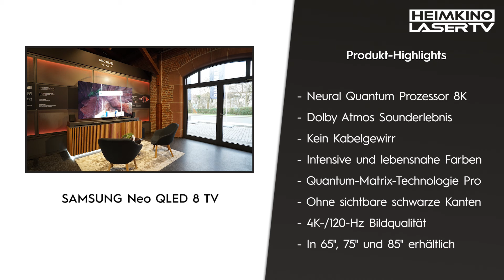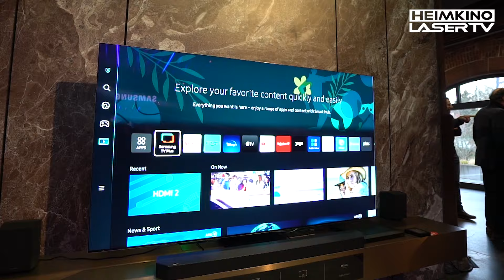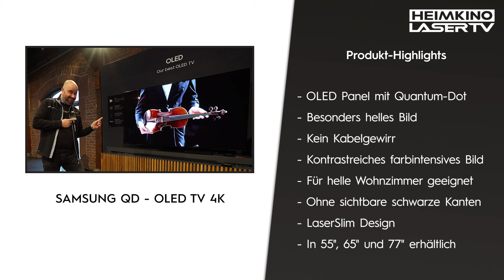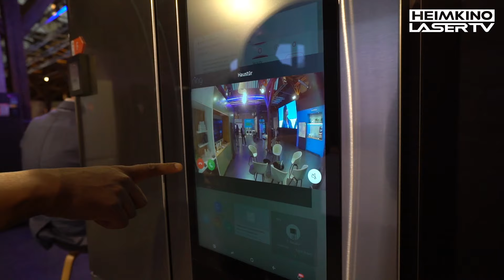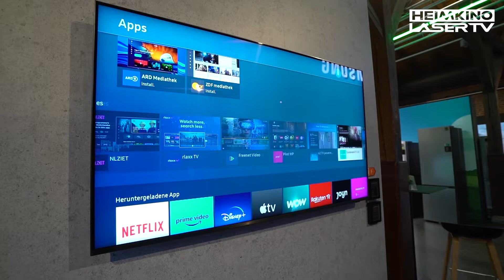Die brandneuen Fernseher von Samsung 2023 NEO QLED 8K QN900C und QD-OLED 4K S95C | Samsung Messe I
Vom 03. bis zum 09. März wurde im alten Güterbahnhof von Bad Homburg, eine Messe von Samsung für Händler realisiert. Ganz nach dem Motto: "Historie trifft Hightech". Spektakuläre Innovationen aus dem Hausgeräte- und TV/AV-Portfolio sowie – erstmals in diesem Jahr – Flagships aus dem Mobile- und Display-Bereich sowie neuartige Health-Medical-Lösungen wurden vor Ort vorgestellt. Marco Marino (Any Media) aus Aachen war vor Ort und hat für uns die Neuheiten im Unterhaltungsbereich festgehalten, in diesem Video haben wir euch die zwei besten Fernseher von Samsung einmal näher vorgestellt. Freut euch auf weitere Videos.

Heimkino & LaserTV ist ein redaktionelles Magazin im Themenbereich der Unterhaltungselektronik und der Business AV-Technik. Es berät im Bereich von Audio/Video Produkten & Lösungen zuhause sowie im Geschäftsumfeld. Mit mehr als 20 Jahren Berufserfahrung in diesen Branchen besitzen wir Kompetenz und Erfahrung im internationalen Management der AV-Technologien.